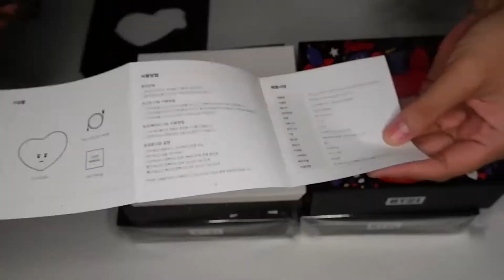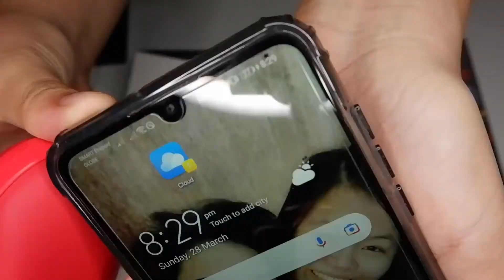UNBOXING BTS BT21 PORTABLE HANDWARMER POWER BANK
Lyka : Galacia69